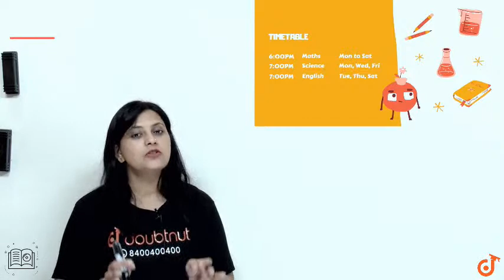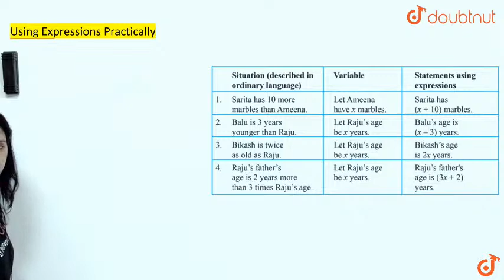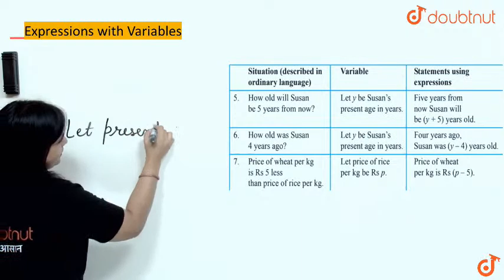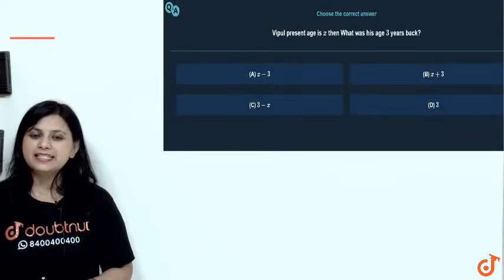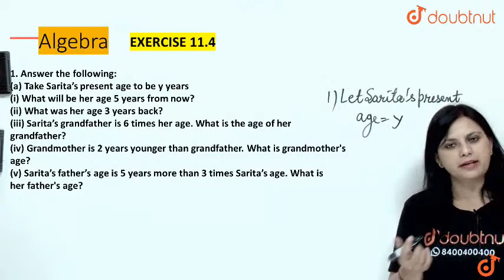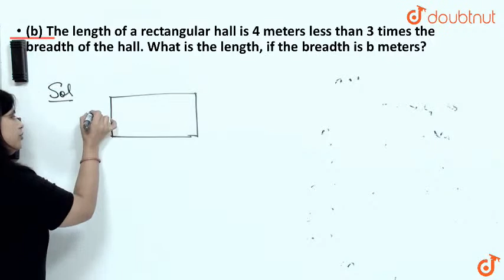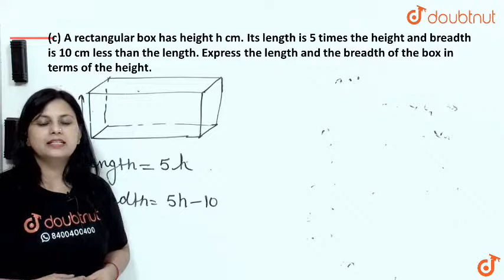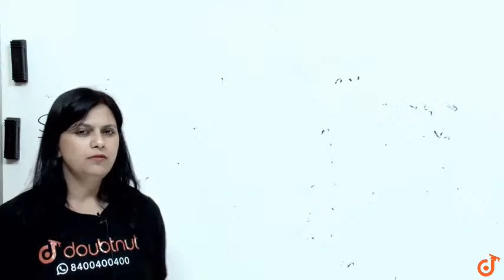Algebra | CLASS 6 - Maths | 6 PM Class by Seema Ma'am | L4 English Medium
Topics to be covered in today's class:
Using Expression practically. Ex-11.4

A key thing while preparing for any exam is how we prepare notes. In these live classes, we'll provide you slides containing content of these classes and notes of the chapters on a daily basis so that you can effectively prepare for your studies. In this video, we'll tell you how you will get these notes for better preparation of your exams.